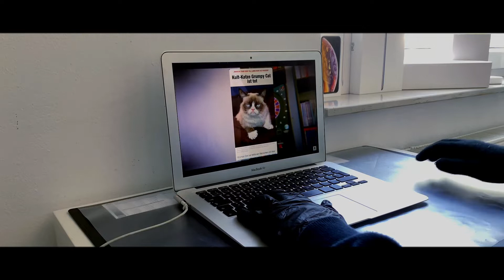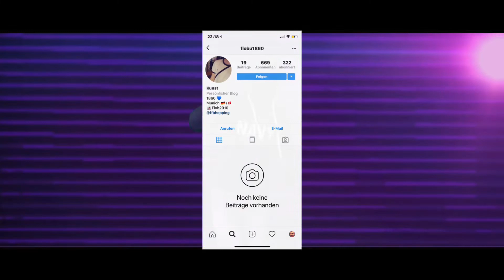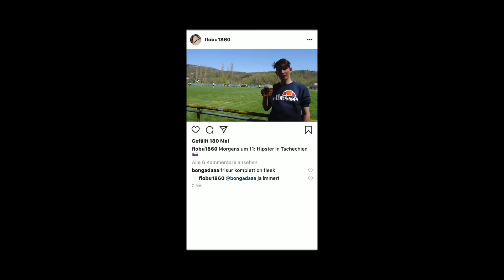TNM Rap Battle S3 | VorteXx vs. Frozen | Vorrunde #078 (prod. by ThePhimanuBeats)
TNM Rap Battle Turnier S3 | VorteXx vs. Frozen | Vorrunde #078

Song: RTURN
Künstler: VorteXx
Album: TNM
Beats: ThePhimanuBeats
Video: KevinArts

1. Part (16 Bars)

Ich hab mir‘n Gegner gewünscht. Hallo Frozen, was geht?/
Kleiner Spaß! Ich möchte von dem whacken Vogel nichts seh‘n!

Keine Chance, denn dich Homo zerfick ich/
Wen willst du denn umbringen? Du siehst aus, wie Photoshop-Philipp!

Dass du nicht weißt, wie man meinen Rappernamen schreibt/
Ist kein Wunder, weil du nicht weißt, wie man „Rappernamen“ schreibt!

Lyrisch bist du kleiner Wanna Be am Scheiß verfassen/
Und wiederholst deine Lines, damit sie in die Zeilen passen.

Du willst deine Gegner töten? Alter Frozen, das ist so ein Schwachsinn/
Wenn ich du wär‘ würde ich mich für die Ohren hassen!

Du bist irrelevant/
Aber trotzdem hebst du ab/
Durch deine riesigen so wie Dumbo der Elefant

Das sind eigentlich keine Ohren, sondern Satelitenschüsseln/
Die deinen Hilferuf bis an die Malediven schicken!

Und da du Nuttensohn die Parts so vergeigst/
Ist‘s dein Plan, dass du mich mit Engine Itano vergleichst!

Bridge:

TNM, ihr seid alle geschlagen/
Kommt ruhig her für ein Battle, ich hab‘ die Knarren geladen/
Ich töte jeden gnadenlos, ich hab‘ kein Erbarmen/
Ihr müsst vor dem King of Kings mit voller Schande versagen!

Hook 1 (2x):

Und ich bin wieder da - da wo du gern wärst/
Gegen ein Freilos! Bitch ich fick‘ dich selbst mit nur 'nem Vers!

VorteXx ist back/
Fotze renn weg/
Das ist dämonischer Rap!

Faggot gib auf/
Hässlicher Lauch/
Ich hab jetzt deine Karriere versaut!

2. Part (20 Bars)

Alter Frozen was ist das das für ein ein Scheiß?/
Bin der Rapper, der hier die meisten Punches verteilt/
Du dagegen nur ein hässlicher Versager. Diese Runde wird dein Untergang, ey mach dich bereit!

Du willst mich battlen? Ey das soll doch ein Scherz sein/
Dein Name spricht nicht für dich, wenn du Fotze verkehrt schreibst.

Du willst Kontakt zu mir aufbauen, was mich nicht interessiert/
Du schreibst seit 'ner Woche an. Ich habe dich ignoriert!

Ich tret dir in die Fresse ey und die Misset spürt Elend/
Denn du Schwuchtel benennst dich nach 'nem Disneyfilm für Mädchen!

Deine Stimm hört sich an, als hätt’st du Koka gezogen/
Der Name Frozen passt, denn du siehst aus, wie Olaf mit Ohren!

Nach diesem Battle bist jämmerliche Fotze tot und/
Ich mach aus deiner Leiche 40 Kilo Frozen Joghurt!

Deine Lippensynchronisation ist wirklich scheiße wrong/
Er rappt 2 Texte einen im Video und einen im Song!

Man kann zwischen diesen Zeilen unterscheiden/
Aber bitte rapp von beiden Texten keinen.

Ich geb‘ dir ehrlich für die ganzen Missetaten Props/
Ich mein‘ aus Angst vor mir, hast du mich dann auf Instagram geblockt!

Doch es ist mir egal, was du für lächerliche Lines verkaufst/
Denn ich hab‘ diesen Scheiß versaut./Guck mal, Zweitaccount!

Man merkt, dass du mit diesen Phrasen kein Talent hast/
HoRsT fEiErT dIcH!1!1 - Du disst mich damit,  dass ich Fans hab‘!

Guck, wie ich dich nur allein mit Rapskill zerficke/
Du gehst zu deinen Eltern und fragst sie nach Geld für ne Mische!

Dass du Vollidiot dich einen Rapper nennst, ist witzig/
Durch „Danke meinen Eltern für das Geld für’s Equipment!“!

2. Hook (2x)

Du bist seltsam/
Dein Rap ist Fremdscham/
Mische, Mic - alles auf den Nacken deiner Eltern!

Du wirst verlieren, weil du scheiße rappst, du Hurensohn/
Dein Flow ist scheiße, weil du deine Tracks so schwul betonst!

3. Part (12 Bars)

Zeit für ein Trinkspiel/
Über dein Schnittstil/
Jedes Mal, wenn du dein Hemd wechselst, einen kurzen trinken!

Doch du trinkst sowieso dauernd nur Alkohol. Auf deinen Instabildern trinkst mehr als Homer Simpson!

In diesem Battle sollte man mir Missgunst erlauben/
In jedem deiner Instabilder bist du am Saufen!

Wie willst du Alkoholiker die Punchlines flowen?/
Du rappst sie ein, doch dein Gehirn ist dabei Frozen!

Mein Image ist das Rapper zerstückeln/
Du bist ein Alkoholiker. Wenn deine Eltern das wüssten...

Für dein Geld für‘s Mischen ist dein Dad am Campen im Bahnhof/
Dafür, dass du sagst: „Mein Gegner klingt wie Engine Itano!“

Auf deinem Kanal musste ich einen Haufen Kack sehen/
Dazu 'ne Quali für das VBT 2018

Du flogst gegen Vigo. Das sollte man nie dir Lauch verzeih‘n/
Doch VBT wie TNM, denn du fliegst in VR1!

Hook (2x)